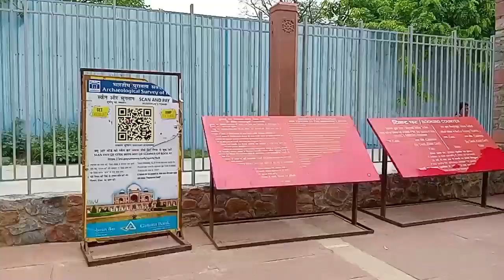Jhoom Barabar Jhoom Film Song Shooting Location ! Bol Na Halke Halke